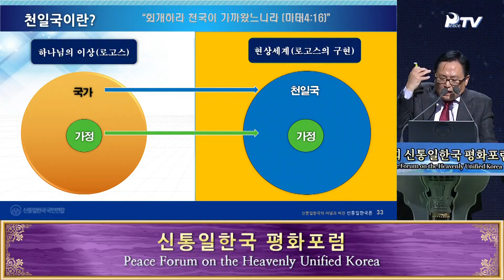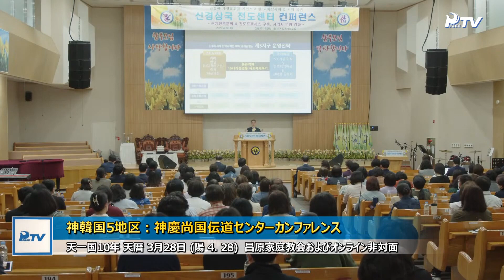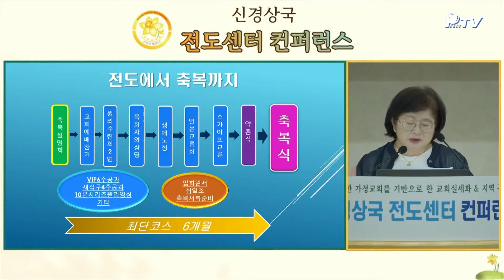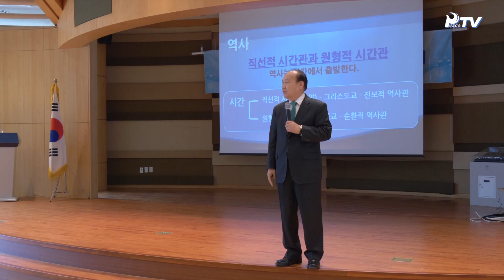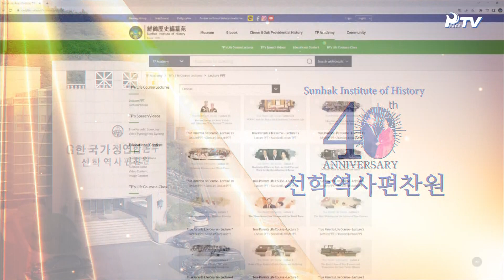HJグローバルニュース (2022年 5月 07日)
1. 特集‐ 「天の摂理の完成、人類歴史の完成」天苑宮！

2.世界ニュース

■ 第19回 神統一韓国平和フォーラム

■ 神氏族メシヤ活動
- ドミニカ共和国：2022孝情天宙祝福祝祭
- 神韓国5地区：神慶尚国伝道センターカンファレンス

■ 平和運動
- 南北統一運動国民連合：分断以降初「休戦ラインDMZ横断乗馬ピースロード」完走
- 神統一韓国国民連合元老会：元老会主管 4月 天苑団地 聖地巡礼2回開催
- フィリピン統一武道、鮮文UPA 統一武道昇級審査

■ 青年活動
- 神アジア太平洋 2地区：HJYLT インターナショナル21日青年リーダーシップワークショップ
- 神アジア太平洋2地区：「真の愛実践」地域社会 奉仕活動参加

■ 主要ニュース
- ドミニカ共和国：成和子女2022復活節修練会
- 神アメリカ：天暦3月(陽暦4月)ニュース
- 神南米：神南米大陸会長と鮮文UPA神南米留学生特別集会
- 鮮鶴歴史編纂苑 英語、日本語ホームーページサービス開始

● 日本語

● 下記リンクから動画をダウンロードして頂けます。